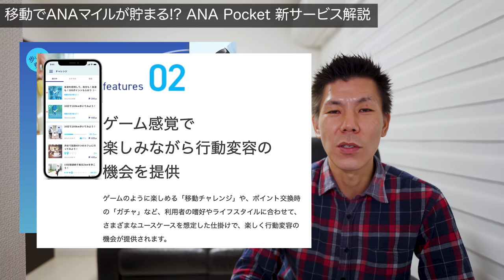移動するだけでANAマイルが貯まる!?ANA Pocket発表!!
2021年10月15日にANAXがプレスリリースで発表したANA Pocketの解説です。

10万円決済+3,000P
20万円決済+10,000P
40万円決済+27,000P
40万円決済分+4,000P

☑️使用機材